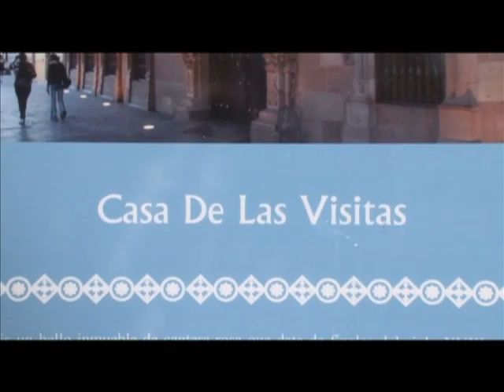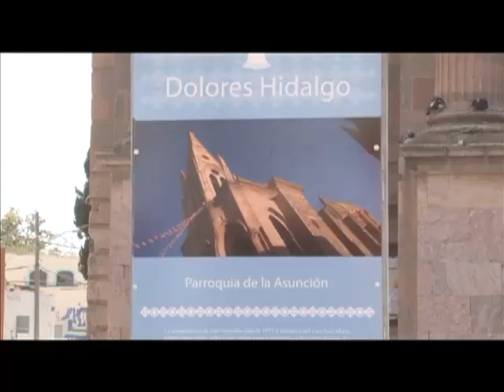Ahora resulta que no existe ningún error